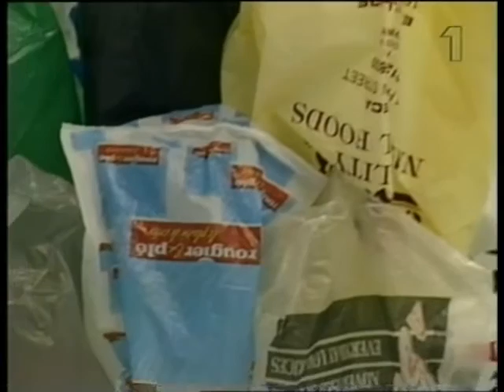konstkritiker lars o ericsson